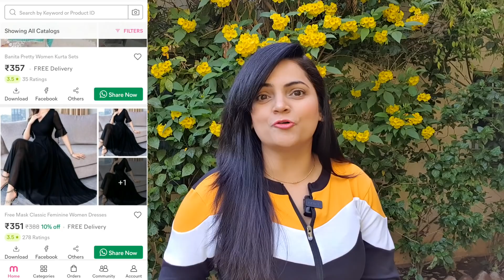A Day in my Life with Meesho | Food Vlog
A day in my life with meesho & food vlog by Priyanka Tiwari.

Products shown in my vlog -
1) Track Suit S-8029688
2) Knife Set S-18797430
3) Polka Dress S-15903081
4) Yellow Dress S-13190524
5) Black Drrss S-12464549
6) Combo T Shirt S-15918189
7) Track Pant S-1362721
8) Night Suit S-3457255
9) Bedsheet & Comforter S-16491427

My lunch was also fantastic I had my favourite street food like golgappa, bhelpuri, tikka, noodles and cake.